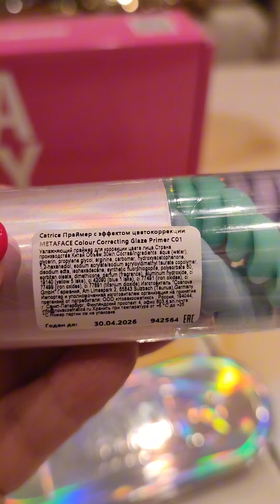Лимитки Catrice Metaface/ Палетка и праймер с цветокоррекцией